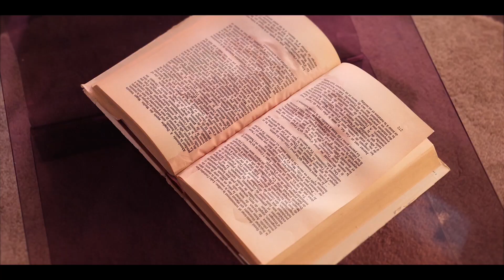Amel Bent x Imen Es - Jusqu'au bout (Making of)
« VIVANTE » L’ ALBUM ÉVÉNEMENT